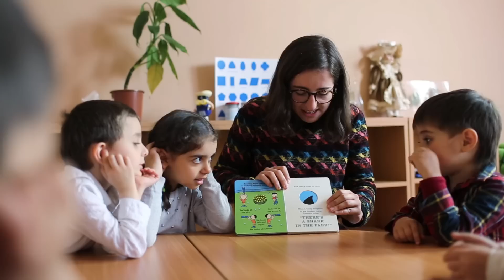Сделай, Помоги, Узнай... Живи! | Birthright Armenia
Сделай что-то необычное! Представь неизвестноть как вызов! Приезжай в Армению и становись волонтером!

Производство Birthright Armenia
Режиссура и монтаж: Люсинэ Бекарят и Арег Козмоян